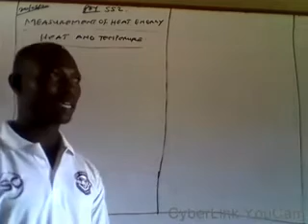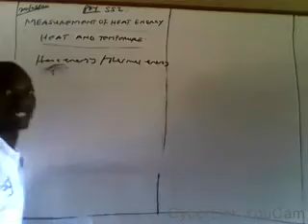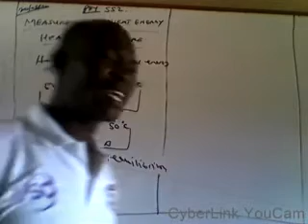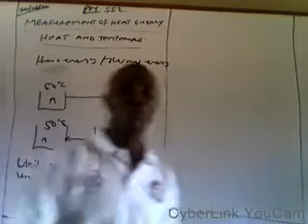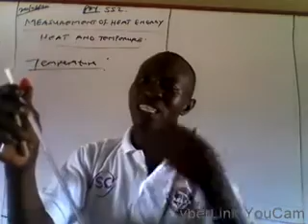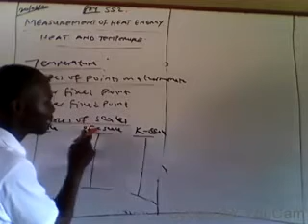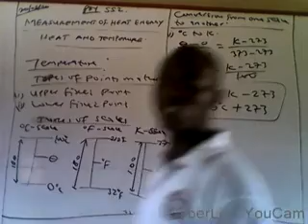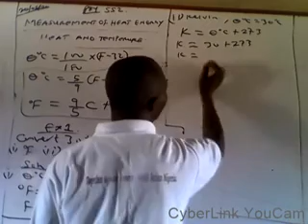PHYSICS SS2 heat energy lect 1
HEAT ENERGY